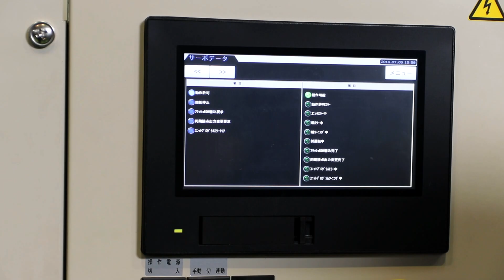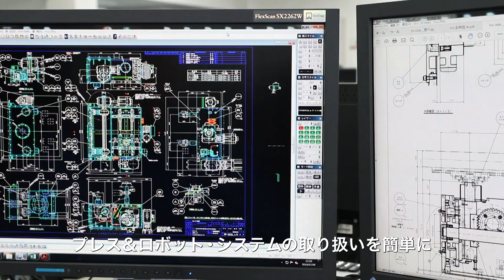プレス&ロボットのSystemIntegration | しのはらプレスサービス株式会社